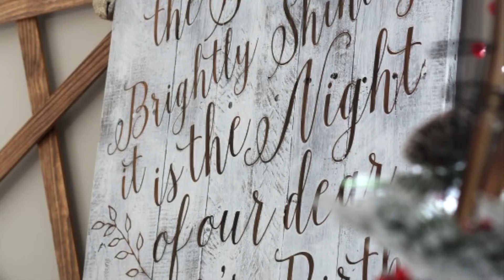Greg Gallo "Oh Holy Night"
A timeless masterpiece written by Adolphe Adam, masterfully performed by Greg Gallo on guitar with orchestral accompaniment by Brian Maes